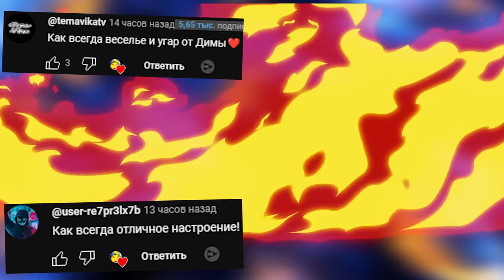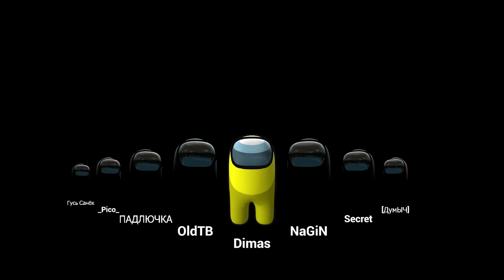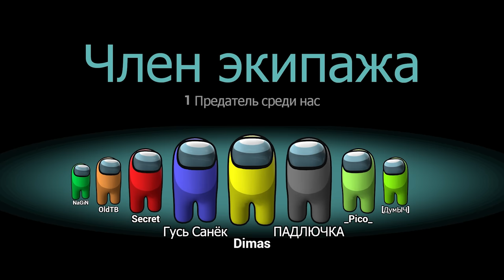Among Us 3D в Гаррис Мод Sandbox Gmod ► Garry's Mod